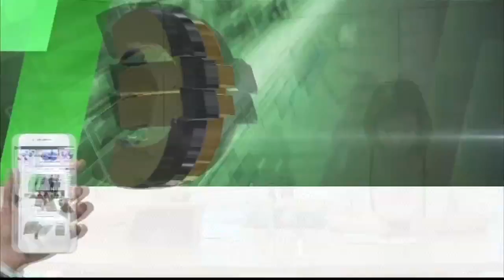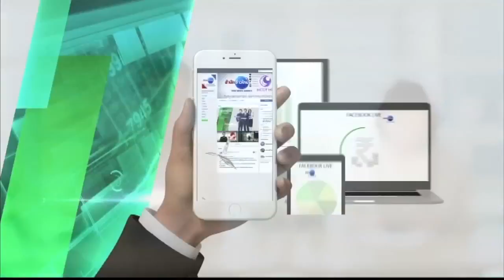วางมาตรการดึงนักท่องเที่ยวจีนกลับมาไทย (3ต.ค.61) Econ Live | MCOT Family 14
Econ Live |03ต.ค.61 OnAir

วางมาตรการดึงนักท่องเที่ยวจีนกลับมาไทย